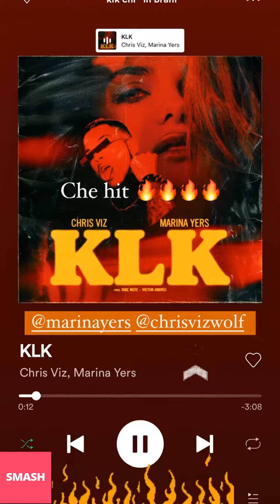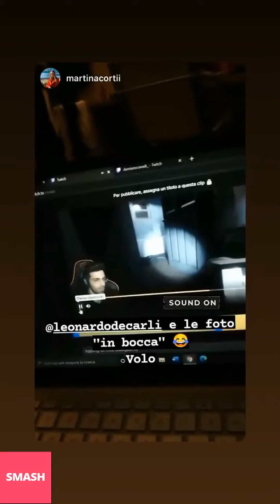LEONARDO DE CARLI NUOVE INSTAGRAM STORIES!